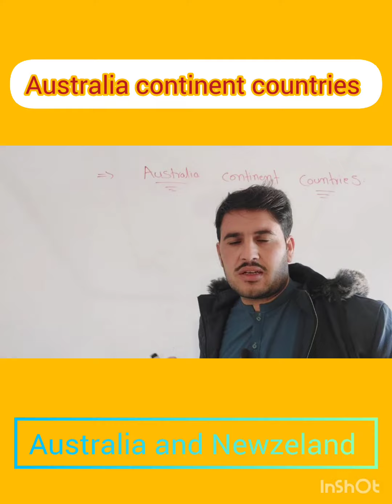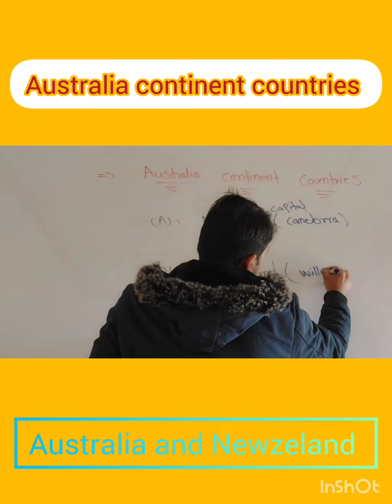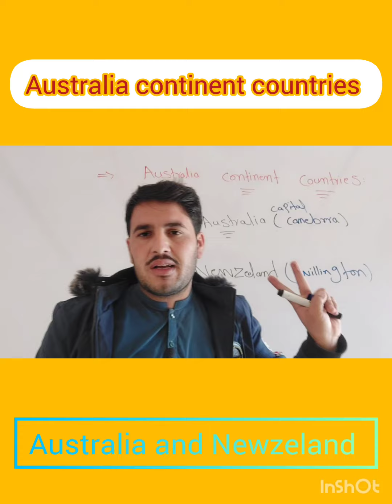Australia continent countries|Newzeland @SsAQ-l6n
@SsAQ-l6n kabuleducationalcentre Australia continent countries Australia Newzeland Canberra Willington A.Q khan